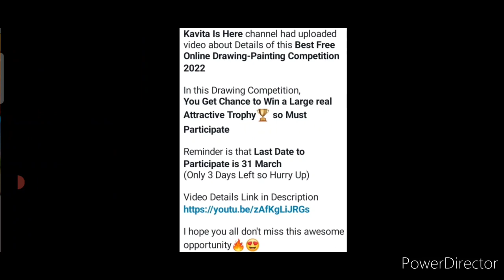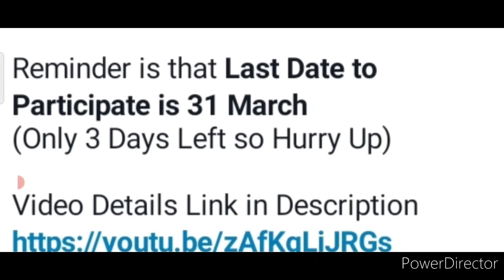Free Competition🥰No Courier Charges🔥Win Large Attractive Trophy🏆Free Online Drawing Competition 2022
3 Best A4 size Drawing books set in affordable amount